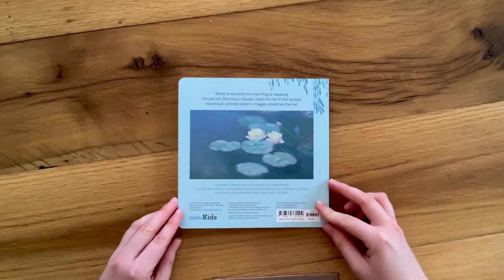Antoinette the Tree Frog Flip-Through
While Antoinette the tree frog is napping, the painter Monsieur Claude loses his hat in the breeze. Adventure unfolds when a magpie snatches the hat. Part of the First Steps in Art series, this whimsical tale introduces toddlers to fine art and the works of Claude Monet. The water lily painting Nymphéas, effet du soir, invites young readers to discover it at the Marmottan Museum and take a walk in the painter's garden in Giverny! Water lilies and tree frogs await you there.